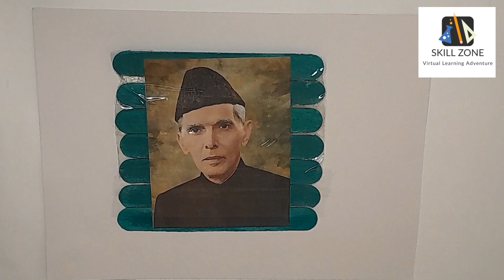Independence Day Puzzle Activity | DIY puzzle for kids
Your queries ...

paper craft

@skillzone 9